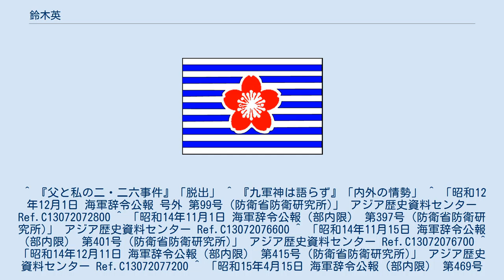鈴木英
鈴木 英（すずき すぐる、1908年（明治41年） 4月1日 - 1985年（昭和60年）9月18日）は、日本の海軍軍人、海上自衛官。
太平洋戦争において軍令部作戦課員などを務め、戦後は海上自衛隊に入隊。
最終階級は日本海軍では海軍中佐、海自では海将。
父は鈴木孝雄陸軍大将で、その次男。
妻は岡田啓介首相の娘、喜美子。
 千葉県出身。
府立四中を経て海軍兵学校に入校（第55期）。
席次4番、恩賜組で卒業した。
同期生に藤村義一、寺内正道、のちに義兄となる岡田貞外茂がいる。
鈴木は搭乗員であり専門は飛行艇であった。
中尉に進級後の1930年（昭和5年）12月、第21期飛行学生を命ぜられ、首席で修了。
1933年（昭和8年）3月から霞ヶ浦海軍航空隊で教官を務めた。
岳父の岡田啓介が襲撃された二・二六事件の際は横須賀海軍航空隊教官であった。
 その後、軍令部（三部五課）出仕。
1937年（昭和12年）12月から横浜海軍航空隊分隊長、翌1938年（昭和13年）3月、横浜航空隊上海派遣隊指揮官として上海に派遣。
1939年（昭和14年）12月、第四艦隊が編成され航空兼通信参謀。
1940年（昭和15年）4月、海軍大学校甲種38期に入校するが、教育課程は約半年で中断となり第六航空戦隊参謀に転じている。
第三艦隊参謀兼副官を経て海軍省人事局員となる。
すでに日米開戦は間近で、鈴木は商船に乗り込み、南雲機動部隊による真珠湾攻撃の予定航路の気象状況、商船通行状況などを実地調査し、在ホノルル日本総領事館との秘密連絡も行った。
1942年（昭和17年）12月、海軍大学校甲種課程が再開され翌1943年（昭和18年）6月、卒業。
第八五一航空隊飛行長、第二十八航空戦隊参謀など南方戦線で飛行艇部隊による哨戒などを担当した。
1944年（昭和19年）末、航空本部出仕が発令され内地に戻り、航空本部総務部部員、軍令部作戦課員を歴任し終戦を迎える。
 戦後は海上自衛隊に入隊し、自衛艦隊司令官、幹部学校長等を歴任し、1964年（昭和39年）12月に海将で退官。
退官後は日本電気嘱託を務めた。